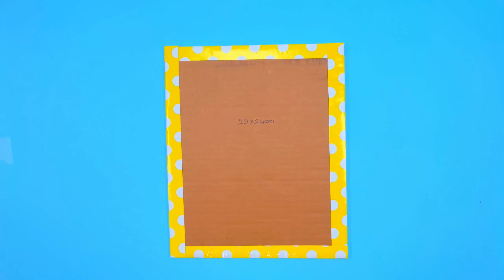5 IDEAS DE ORGANIZADORES: ORGANIZADOR HECHO A MANO CON CAJAS DE CARTÓN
5 IDEAS DE ORGANIZADORES: ORGANIZADOR HECHO A MANO CON CAJAS DE CARTÓN